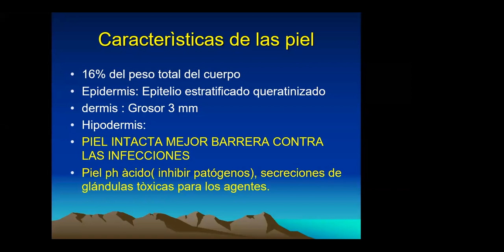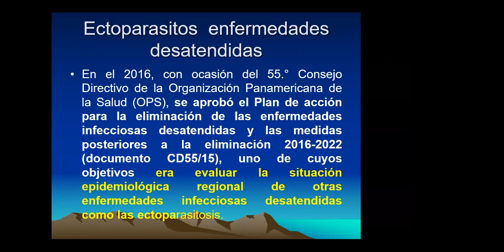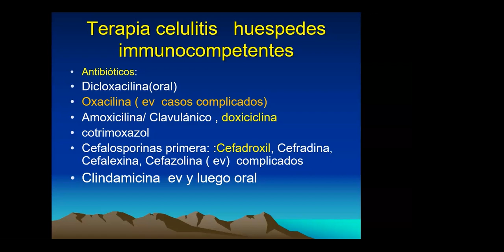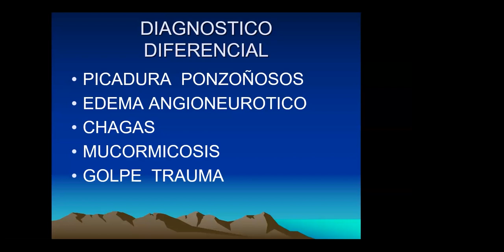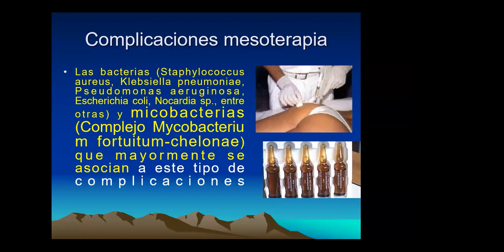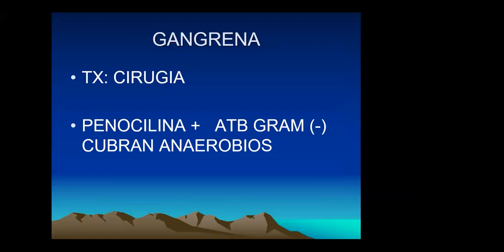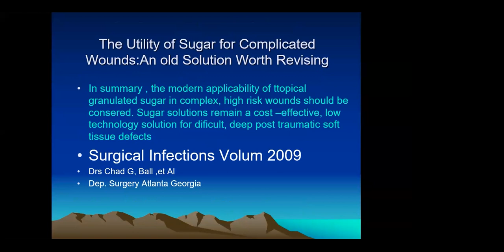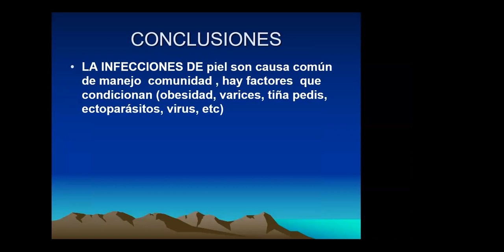INFECCION EN LA PIEL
PONENTE: DR. CIRO MAGUIÑA VARGAS
Crédito: ConsejoRegionalXIHuarazCMP
"CONGRESO INTERNACIONAL DE MEDICINA INTERNA"